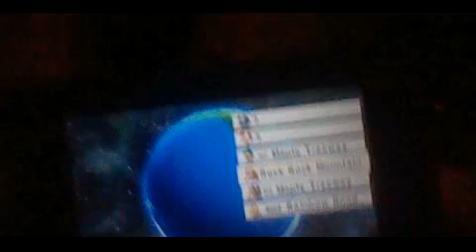MK7 Worldwide Races #7- Maple Treeway WR Celebration WW!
VERY NAUGHTY LANGUAGE USED!!
Hey guys! I know this has been a long time in the making, but it's finally here! It took longer than intended due to the fact that my computer was stolen, along with my 3DS, and Youtube's copyright bs. The copyright is the reason why there is silence in some parts of the video, but it's only for about 30 seconds or so. I hope you guys enjoy these, there will be more WWs to come now that it's summer! :D